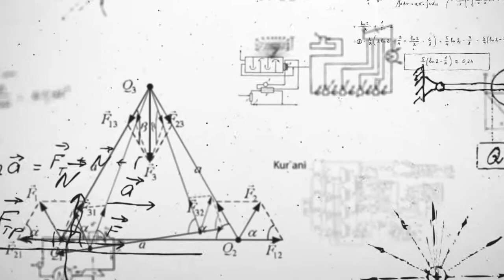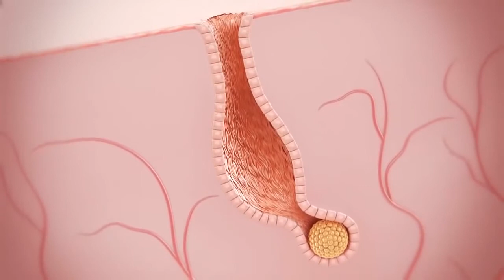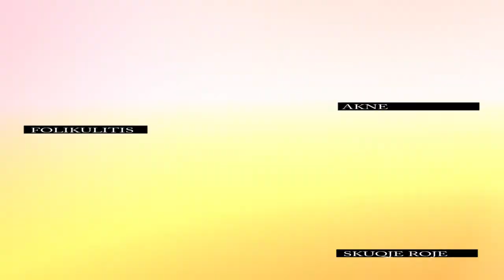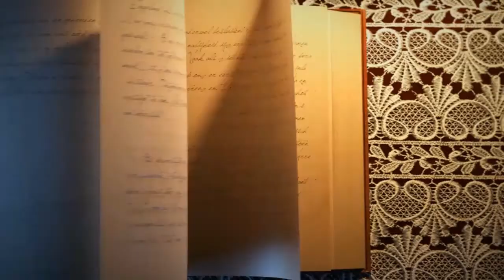Dobite e mjekres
DOBITE E MJEKRES ME FAKTE SHKENCORE

Mjkeren e kane mbajtur te gjithe Pejgamberet

Nuhi, Ibrahimi, Ismaili, Is`haku, Musai, Haruni, Jahjai, Isai dhe Muahammedi s.a.v.s

Muslimanët mbajnë mjekër me urdhërin e Muhamedit a.s. dhe ne do ti tregojmë dobitë shëndetësore të mbajtjes së mjekrës nga hulumtimet shkencore.

Mjekra Parandalon Kancerin ne Lëkuren e fytyres.

Sipas një studimi të Universitetit Southern Queensland, pjesa e fytyrës që mbulohet nga qimet e mjekrës,
është shumë më pak e rrezikuar nga rrezet ultraviolete të diellit krahasuar me pjesët tjera të fytyrës.

Mjekra ofron 90-95% mbrojtje më shumë nga rrezet e diellit.
Natyrisht mbrojtja varet nga gjatësia e mjekrës.
Atyre që kanë mjekër me qime të rralla dermatologët u rekomandojnë të shfrytëzojnë kremra për mbrojtje
nga rrezet ultraviolete të diellit.

Mjekra  zvogëlon rrezikun nga astma

Tek meshkujt  të cilët astma shfaqet nëpërmjet polenit ose pluhurit,  mjekra mund ti zvogëlon simptomEt e astmës.
 Qimet parandalojnë, që në hundë dhe në mushkëri të futet sasia e madhe e alergjenëve.

Parandalon skuqjen e lëkurës

Shkaktari kryesor i infeksioneve bakteriologjike dhe skuqjes së lëkurës, respektivisht krijimit të puçrrave,
është rroja. Krahas irritimit të lëkurës mund të vjen edhe deri te rritja e qimeve përbrenda ose folikulitisit.

Mjekra parandalon plakjen e lëkurës

Mjekra e mbanë lëkurën më të re, sepse pamundëson tharjen e saj. Pra, ajo e mbron lëkurën nga era e cila e
thanë atë – ndërsa lëkura bëhet më rezistuese ndaj dëmtimit të saj.

Mjekra ndihmon kundër ftohjes

Mjekra e cila mbulon pjesën e fytit rrit temperaturën dhe mund të ndihmojë kundër ftohjes.
Ajo nuk është gjë tjetër pos edhe një shtresë mbrojtëse për fytin tuaj.

E VERTETA E HIDHUR